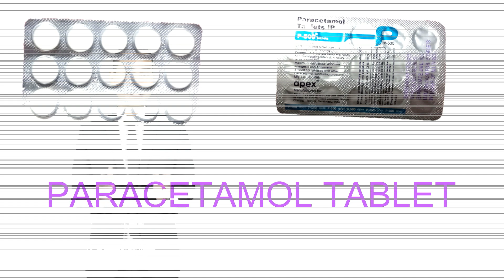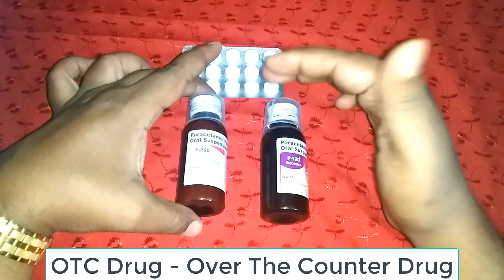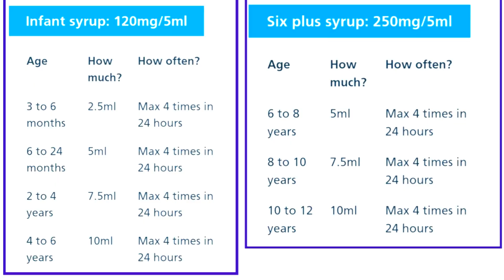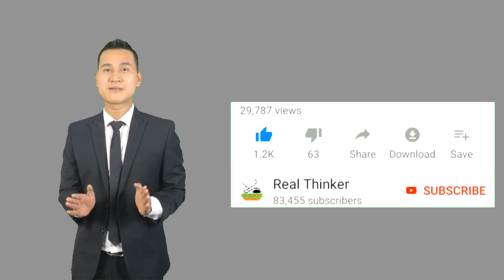Paracetamol Tablet বা Syrup কেতিয়া আৰু কেনেকৈ ব্যৱহাৰ কৰা হয় জানি লওঁক অসমীয়াত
Hello Friends, aji ami ei video r joriyote paracetamol tablet/syrup ki ki bemarat diya hoi ketia ketia diya hoi eyar dose kiman  | bandhusakal apunaluke jane je moi ei channel r jugedi allopathic medicine ayuvedic medicine aru swasthy samporkiyo natun natun tothya di thaku | ajir video tu o apunalukor gutei jibonor babe darkari hobo | ajir video tut paracetamol tablet side effects, paracetamol 500 mg uses, paracetamol 500mg dosae, paracetamol 650 mg, crocin, calpol, pyrigesic, dolo 650 r kotha aluchona korim jibur jibonot bahut darkari |